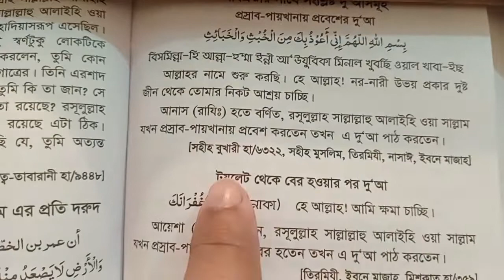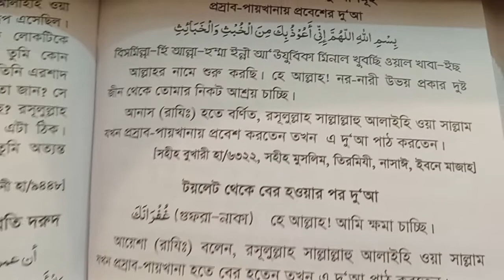প্রস্রাব পায়খানার টয়লেটে প্রবেশের দোয়া |posrab paykhanay loilete probesher doah amol ojifa todbir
Islami Life, bahok tv, বাহক টিভি, Sabbir Hossain, বাথরুমে প্রবেশের দোয়া, টয়লেটে প্রবেশ করার দোয়া, টয়লেটে প্রবেশের দোয়া, বাথরুমে যাওয়ার দোয়া, বাথরুমের দোয়া, পায়খানায় প্রবেশের দোয়া, পায়খানায় যাওয়ার দোয়া, bathroom dua islam bangla, বাথরুম থেকে বাহির হওয়ার দোয়া, after coming out of toilet